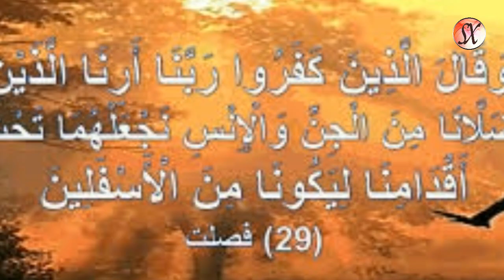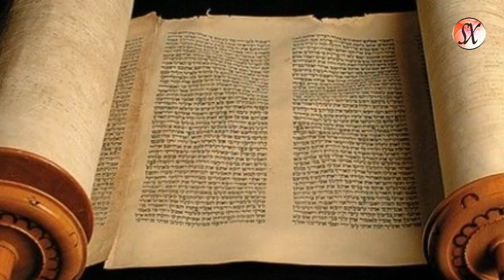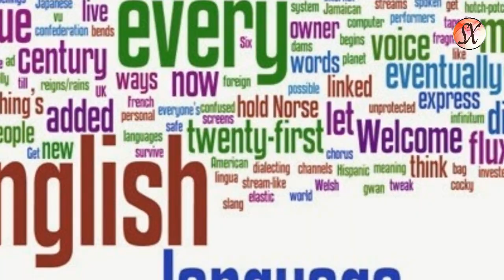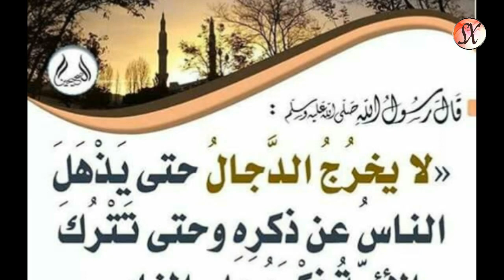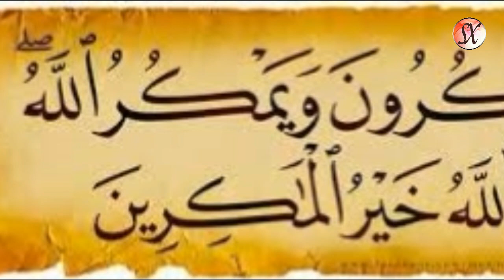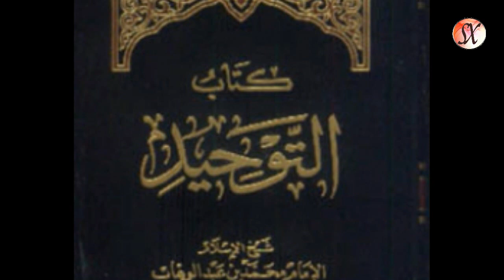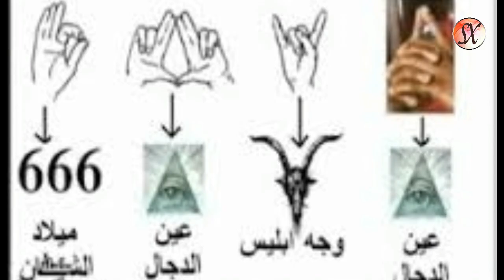Waa Maxay Maasooniyaddu...?!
Maasooniyada, freemason, illuminati, dhammaanba sirohooda oo koobkoobani waa kuwan.